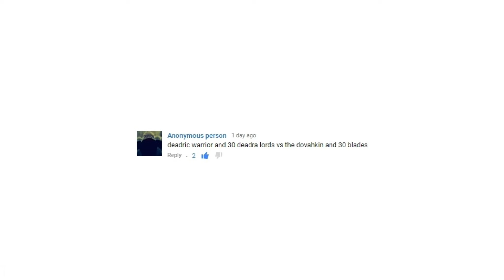Skyrim Battles - The Daedric Warrior & 30 Dremora Lords vs The Dovahkiin & 30 Blades!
J.O.B feat Anjulie (With MadV & 12th Planet) - Warrior.